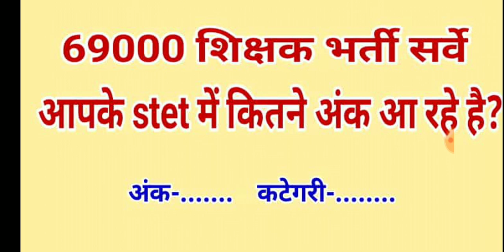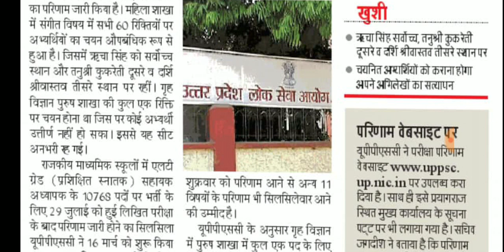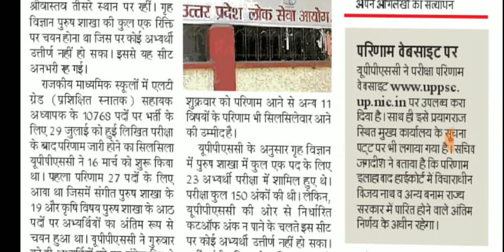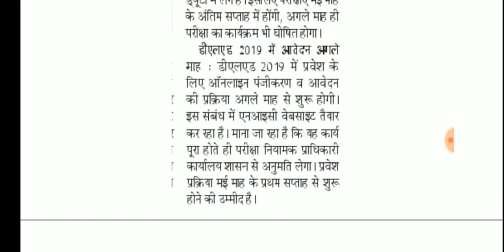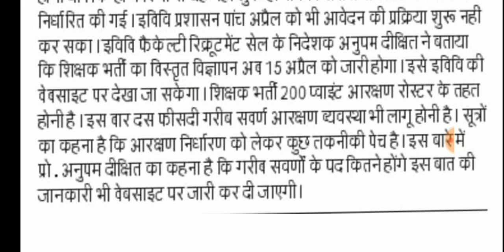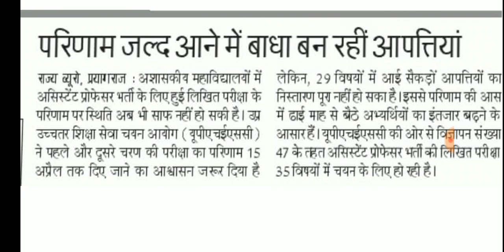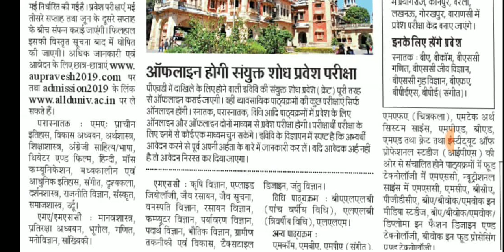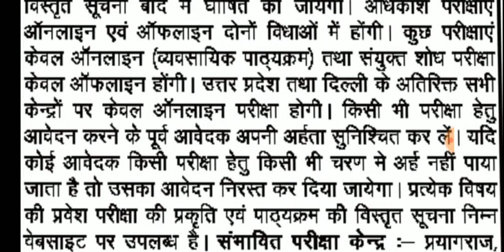दैनिक रोजगार समाचार 6 अप्रैल 2019| Daily News by Gyan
Daily employment news by Gyan 6 April 2019
Important National/International Days

QS World University Ranking 2019

UPSSSC LOWER PCS LEKHPAL ETC EXAMS - 17 SOLVED QUESTION PAPERS FOR UPSSSC PREVIOUS EXAMS

goo.gl/RdZ8hL

goo.gl/EGMR6D

goo.gl/28wMrW

goo.gl/YDfy4v